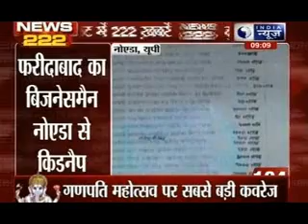India News: 222 News in 22 minutes on 29th August 2014, 9:00 AM